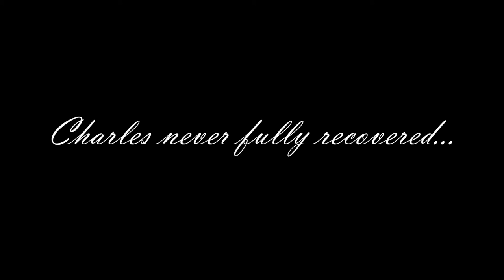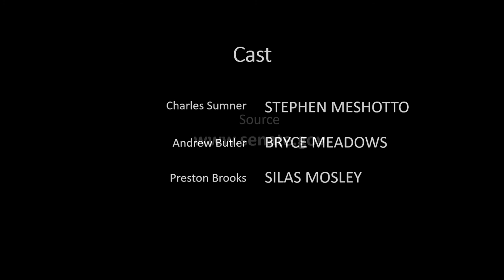The Caning of Charles Sumner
Another project Silas did for school.
(Warning contains historical inaccuracies)